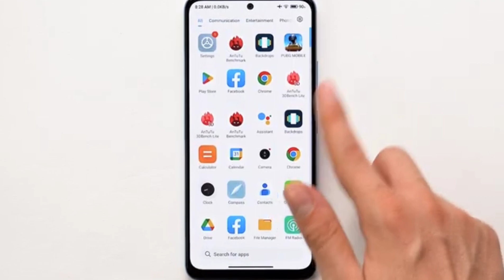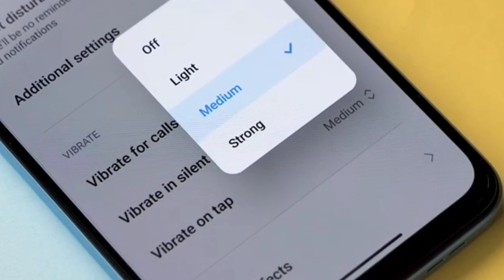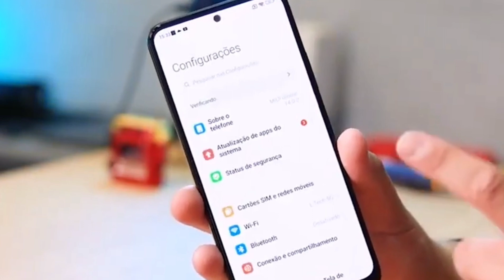سعر و مواصفات ريدمي نوت 12 عيوب و مميزات redmi note 12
شاومى ريدمى نوت
ريدمي نوت 12
,redmi note 12 4g
redmi note 12 مراجعة
xiaomi note 12,مراجعة
ريدمي نوت 12
,xiaomi redmi note 12 4g
مميزات و عيوب redmi note 12,
redmi note 12 ببجي
ريدمي نوت 12 ببجي
شاومي ريدمي نوت 12
ريدمي نوت ١٢
سعر redmi note 12
ريدمى نوت 12,note 12
 redmi,مواصفات
نوت 12 ريدمى,
شاومى نوت 12